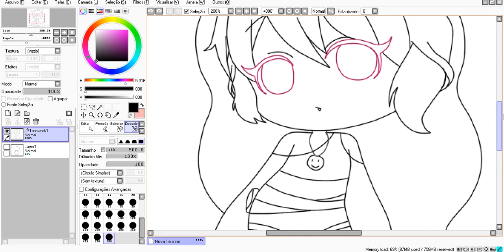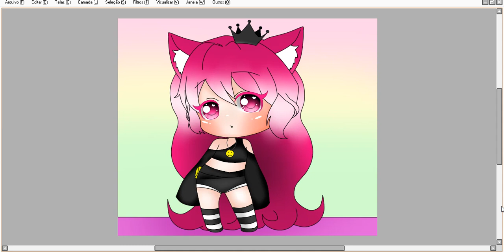Meu desenho para o concurso da Eli the kitty